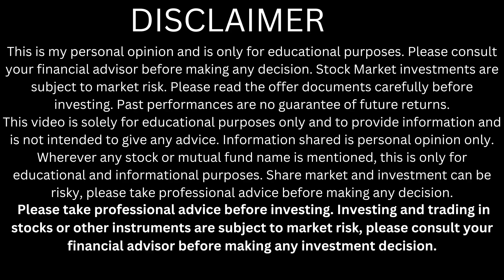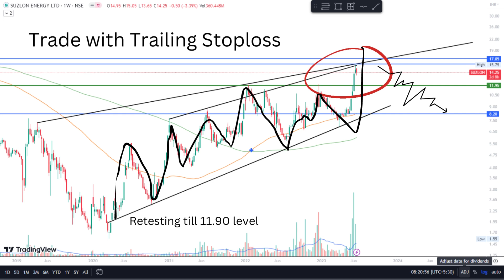Suzlon energy latest news/ Suzlon energy stock/ Suzlon energy Long Term Target/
suzlon share
suzlon energy
result of suzlon energy 2023
suzlon energy target 2023